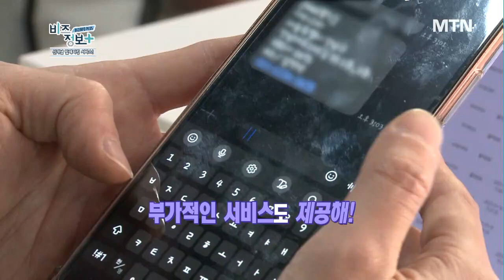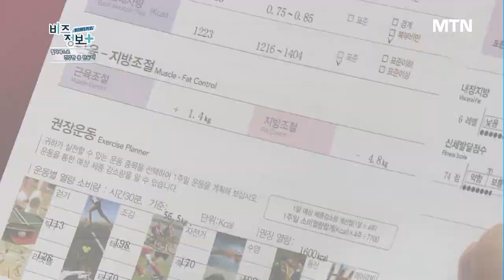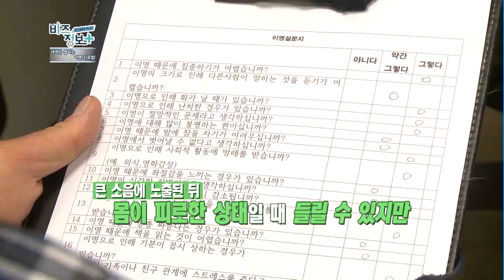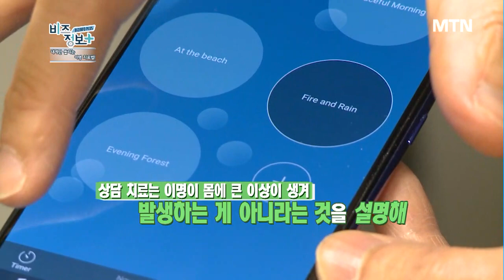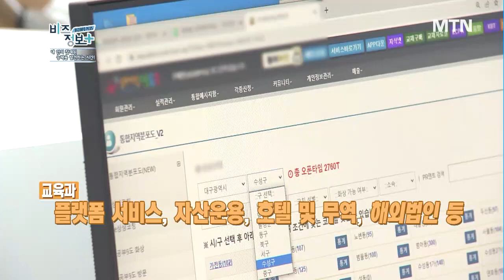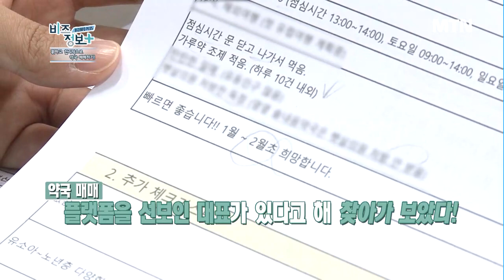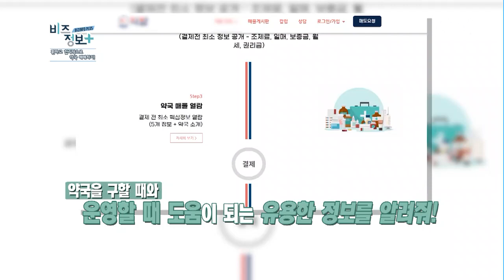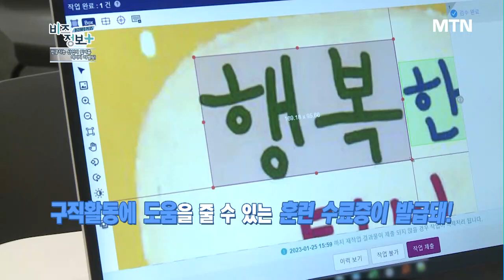신영일의 비즈정보 플러스 212회 / 머니투데이방송